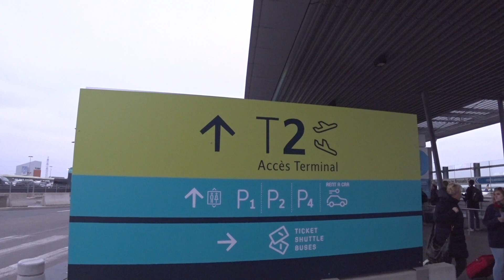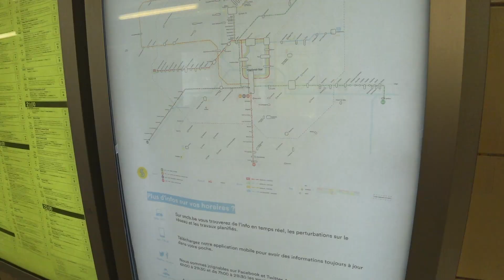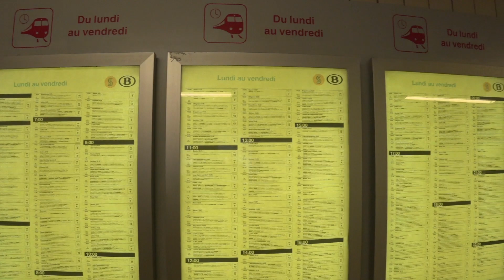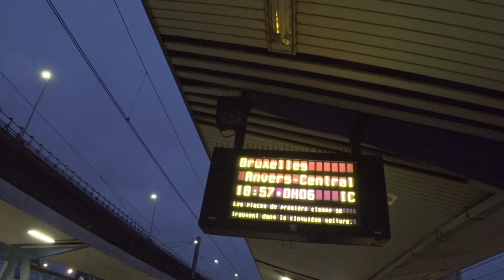Бельгия, день 1 – Аэропорт, Шарлеруа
Мы приехали в Бельгию. Показали аэропорт Шарлеруа и немного одноименного города. Расказали, как добраться в Брюссель.
Съели бельгийской картошки фри.
Вокзал и поезд в Брюссель.
Бонус – концептуальный таймлапс из поезда.